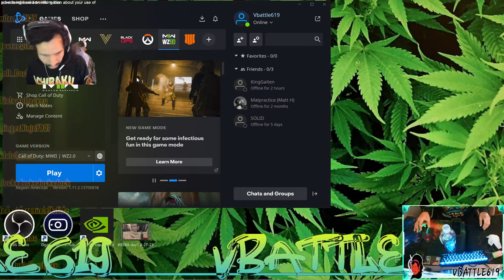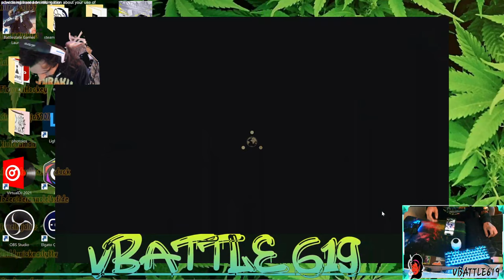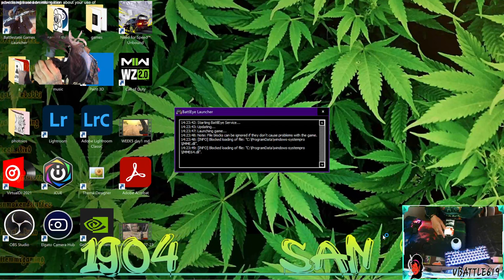2-28...InSomNiaKilLa BacK @ it🖕🏾🔯✝️⚛️🥸😈👿👹👺Fryed ry€$$ 😼👺💀